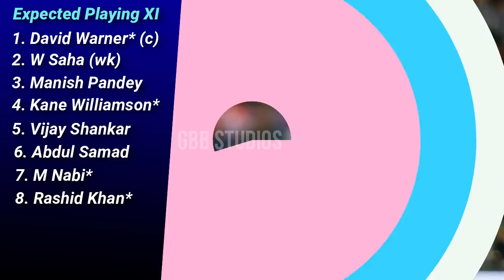Vivo IPL 2021 SRH Final Squad And Playing 11 After Auction In Telugu | GBB Studios